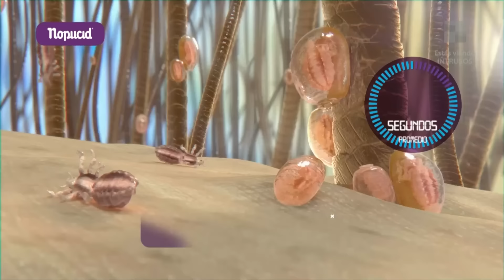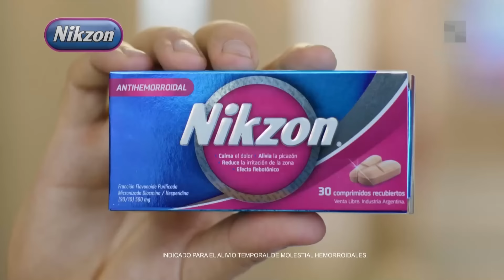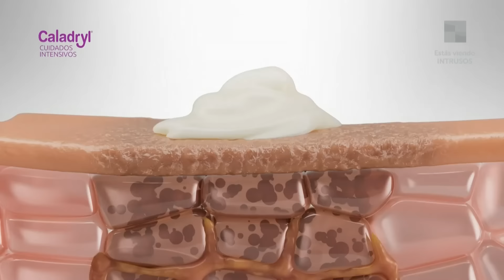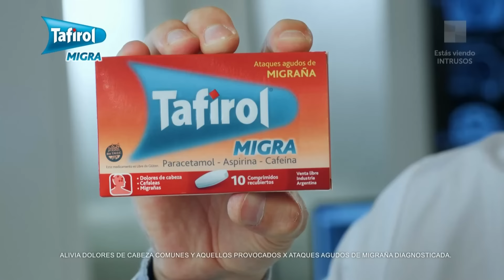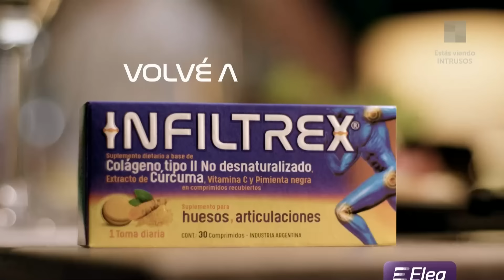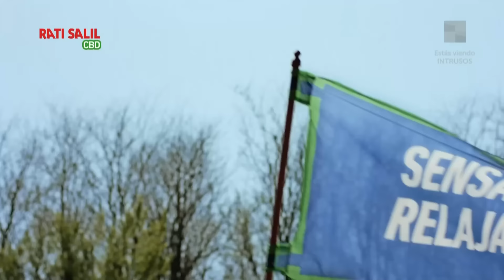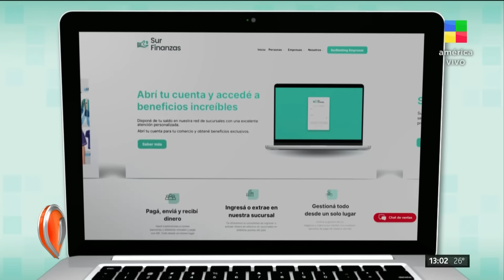Por primera vez habló JUAN MARTINO + Aníbal Pachano Intrusos | Programa completo (18/01/24)